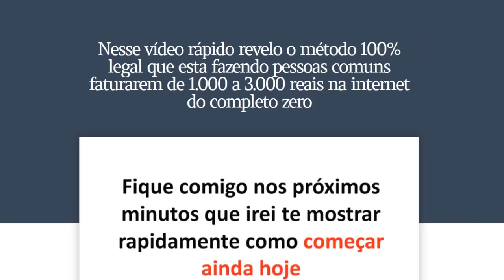As Novas Previsões do Vidente Carlinhos, Assista Antes Que APAGUEM, Previsões do Vidente!